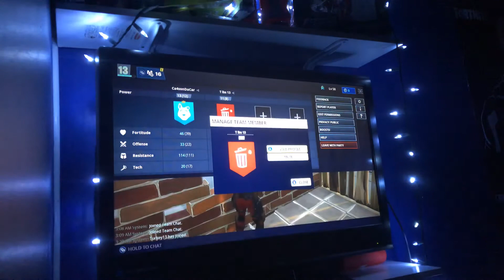TRADING IN SAVE THE WORLD